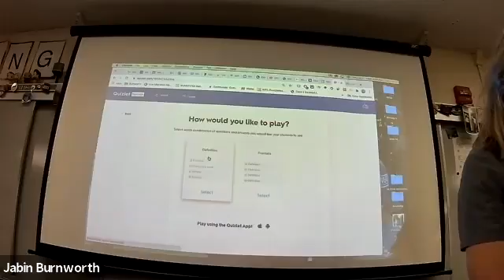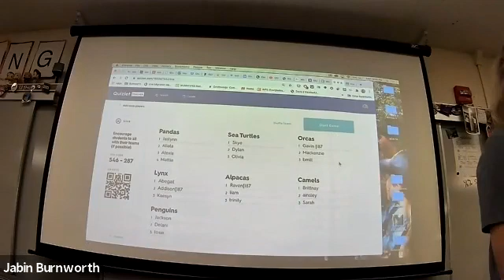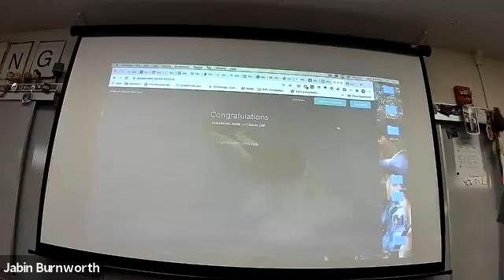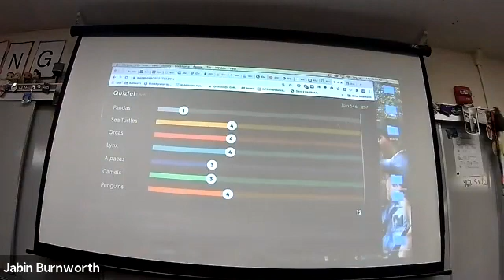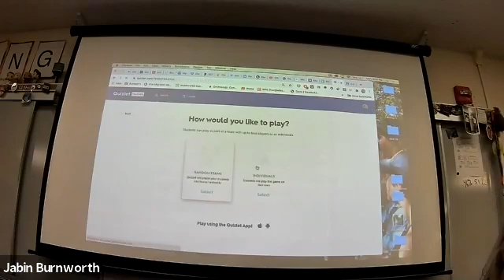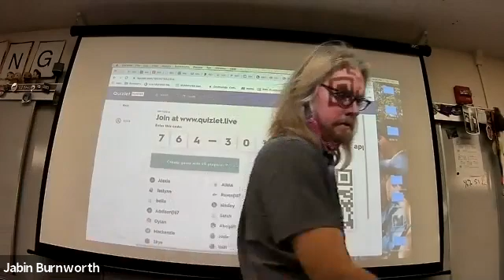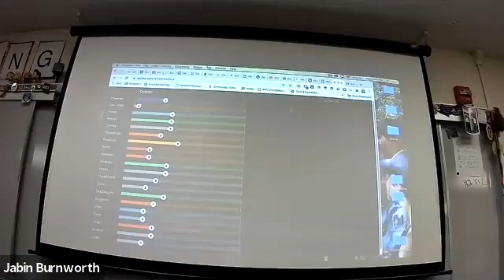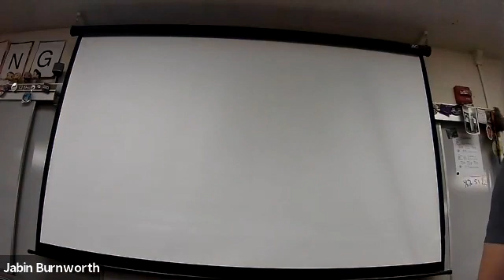Anatomy Monday 11/16/20